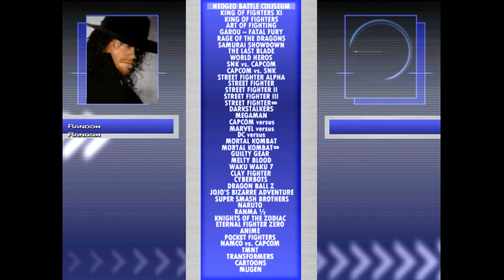You guessed it, a Roster Clash is here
I'm back again with Mario T, Rock and Jum for contest to see which roster gives us the best performance overall.